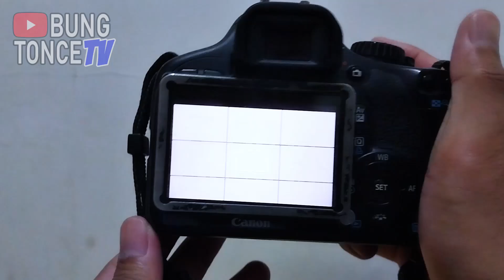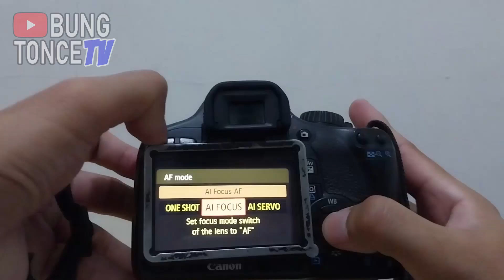INI DIA RAHASIA beli kamera DSLR TERLARIS di online shop cuma modal Rp800ribu (Canon EOS 550D)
Buat yang lagi nyari kamera DSLR, nih saya kasih triknya biar dapat yang affordable. Di sini saya membeli kamera DSLR Canon EOS 550D yang terkenal dengan durability-nya. Tapi harganya itu loh, saya bisa dapat di angka 800ribu aja. Gimana caranya? Simak sampe abis!

This is not an endorsement video. The product I use in this video is not from sponsor. I made this review for non profit purposes and to helping others by giving information about this affordable product of its kind.

Hi, my name is Tony Ragil and I'm a Content Creator based in Indonesia. Bungtonce TV is my official Youtube channel.

PERINGATAN : Saya tidak mengizinkan siapapun untuk mereupload atau menayangkan konten video saya baik sebagian atau seluruh durasi video di media mana pun tanpa izin tertulis dari saya (Tony Ragil) selaku kreator.

WARNING : I do not allow anyone to reupload or display my video content, either part or all of the duration of the video in any media without written permission from me (Tony Ragil) as the creator.

Cara dapat kamera DSLR cuma modal Rp800ribu (Canon EOS 550D)

TIPS BELI KAMERA DSLR BEKAS DI TAHUN 2024